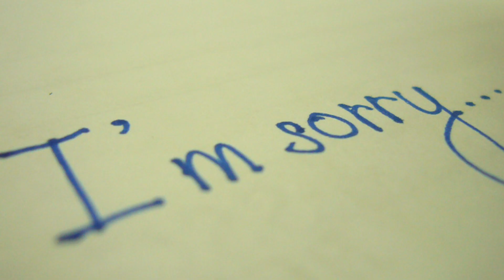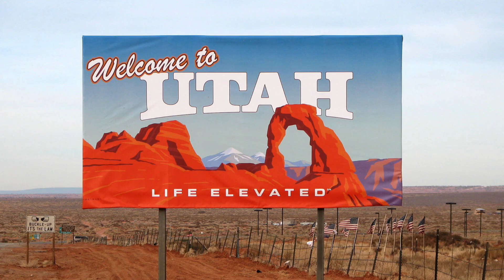Moving to NEW YORK?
So you plan on moving to new york to follow your dreams of becoming an Artist. well that's pretty stupid of you.